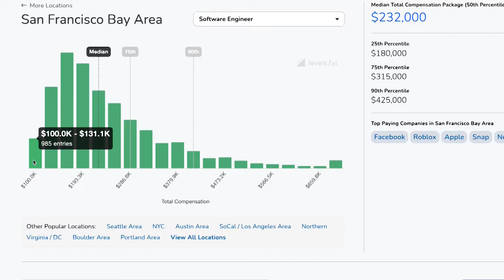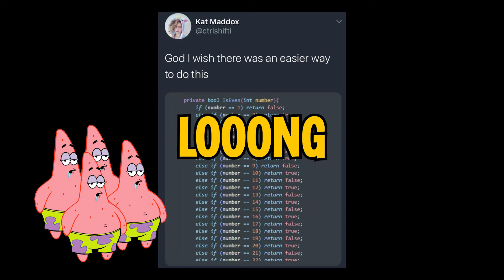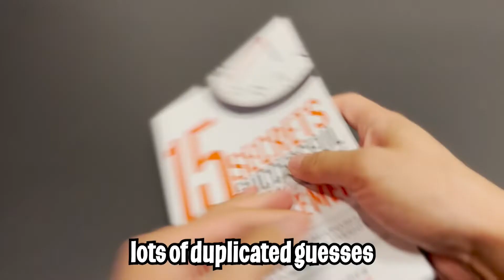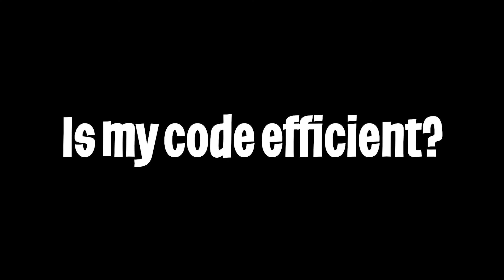Introduction to Data Structures and Algorithms (Free coding bootcamp 54)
Free Coding Bootcamp - Go from Zero to Software Engineer

Lesson 54

This Bootcamp will follow the roadmap covered in this video

In this lesson, we get some motivation and also an introduction to data structures and algorithms.

🧑🏻‍💻 About Me
I am a full time iOS engineer, with over 7 years of programming experience.
My goal is teach you the bare minimum necessary to break into tech ASAP.

Chapters
0:00 Motivation
1:36 What is DSA?
2:19 Dictionary real life example
3:20 We use this each and everyday!